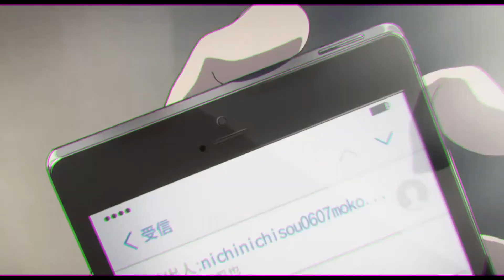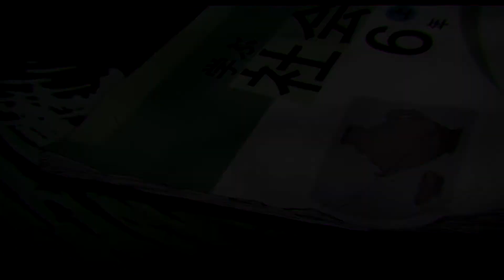A Silent Voice - AMV - Sweet Dreams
This is the product of an unhealthy combination of boredom and a really big 'what if'. I'd apologize for this monstrosity and butchering the absolute crap out of this movie, but then I'd be lyin'. Don't hate me 🤣

Anime: A Silent Voice
Song: Sweet Dreams
Artist: Emily Browning